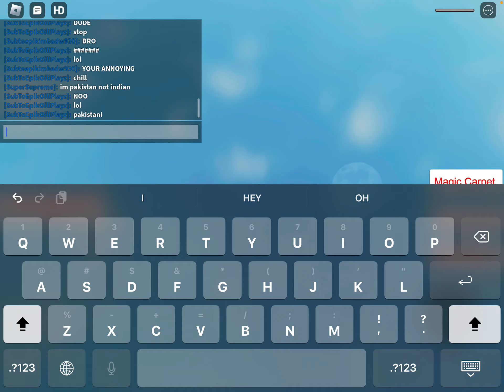cart ride in to the rdite funny moments